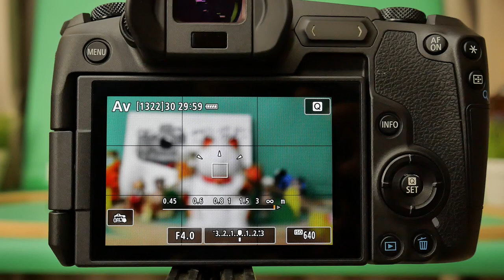Canon EOS R focus Guide Pk